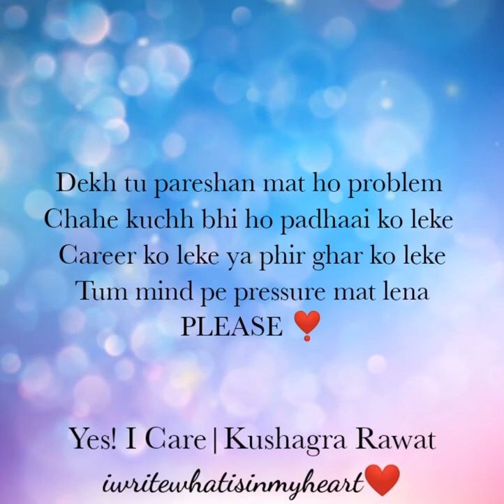Don't Be Depressed|Yes! I Care |Kushagra Rawat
Hello guys...